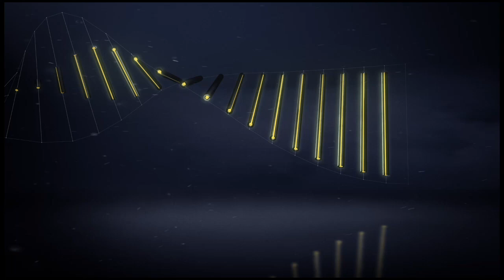Girondins de Bordeaux - Dijon FCO (3-2) - Résumé - (GdB - DFCO) / 2016-17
Revivez les meilleurs moments de Girondins de Bordeaux - Dijon FCO (3-2) en vidéo.

Matmut Atlantique - samedi 26 novembre 2016

Buteurs : Mehdi ABEID (44' - Dijon FCO) / Diego ROLAN (48' - Girondins de Bordeaux) / Julio TAVARES (62' - Dijon FCO) / François KAMANO (89' - Girondins de Bordeaux) / François KAMANO (90' +3 - Girondins de Bordeaux)

Composition Dijon FCO : 2 - Adam LANG / 8 - Pierre LEES-MELOU / 9 - Loïs DIONY / 11 - Julio TAVARES / 14 - Jordan MARIE / 17 - Mehdi ABEID / 21 - Yunis ABDELHAMID / 25 - Arnold BOUKA MOUTOU / 26 - Fouad CHAFIK / 27 - Cédric VARRAULT (c) / 30 - Baptiste REYNET